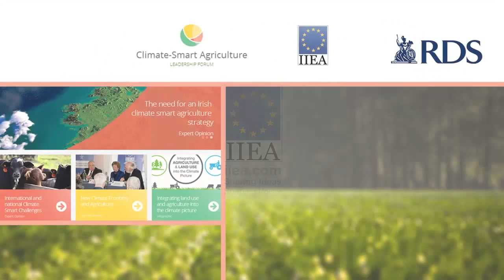Prof. Alan Matthews - Incentivising Climate-Smart Agriculture on Irish Farms - 05 June 2015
About the Speech:

Irish agriculture faces a tremendous challenge in reconciling the need both to increase production in order to contribute to economic recovery while reducing greenhouse gas emissions in order to comply with EU reduction targets for 2020 and 2030. Technological options exist but are not likely on their own to sufficiently reduce emissions. Possibilities may exist to offset agricultural emissions through sinks in land use, land use change and forestry. Changes in the structure of agricultural production as well as land use generally will be required. Drawing on the limited international experience to date in reducing agricultural emissions, Prof. Matthews will outline the options for designing policies to incentivise the necessary emission reductions in the least cost way.

About the Speaker:

Alan Matthews is Professor Emeritus of European Agricultural Policy, a former Director of the Institute for International Integration Studies and former Head of the Department of Economics at Trinity College Dublin.  In his early career he worked as an economist with the Ministry of Agriculture in Zambia and with the Irish Farmers’ Association. He was a member of the Irish Government’s Food Harvest 2020 group charged with formulating the agri-food sector’s response to the economic crisis. He is also past-President of the European Association of Agricultural Economists and is a contributor to the blog capreform.eu covering European agricultural policy issues.